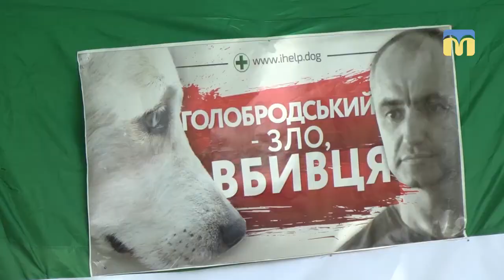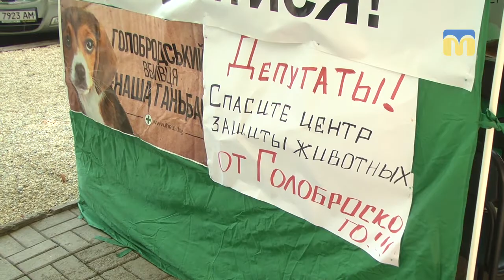Пікет біля міської ради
Захисники собак та дві зоозахисні організації «Фенікс» і «Шарон» організували пікет проти евтаназії та перебування на своїй посаді директора КП «Центр захисту тварин» Олександра Голобродського.